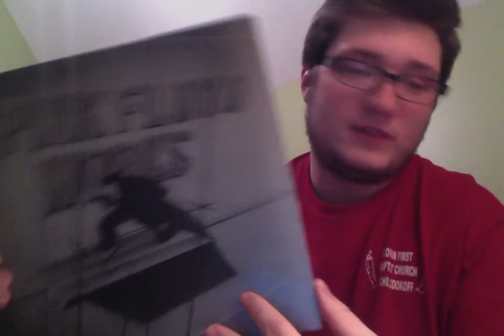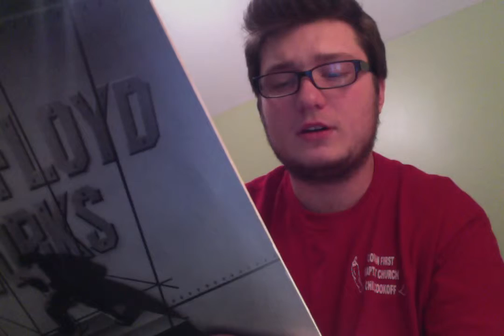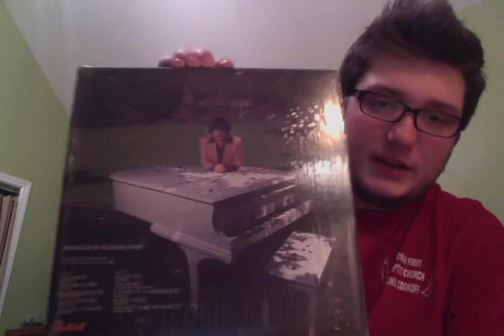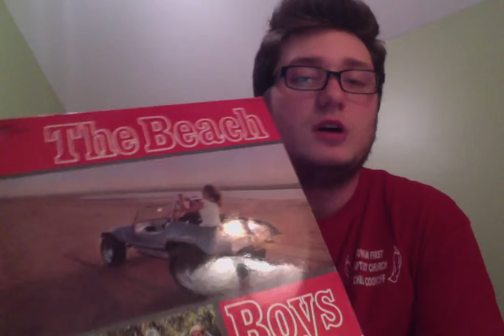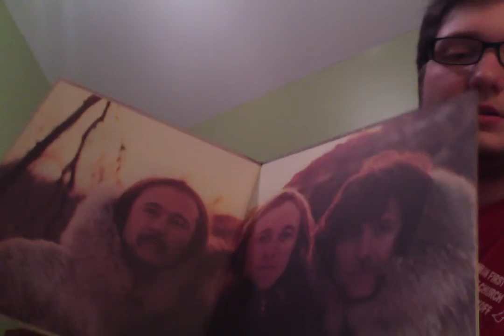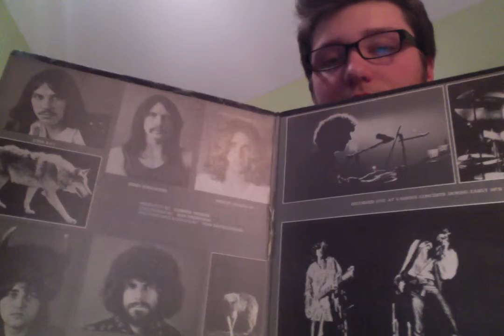New Vinyl #13 Pink Floyd, The Beach Boys And More!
Some good finds! Enjoy!